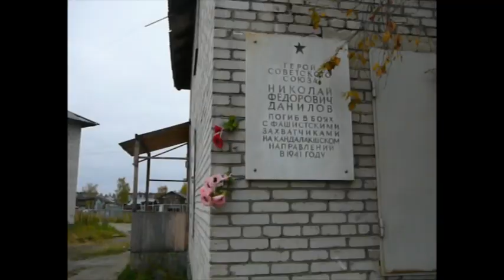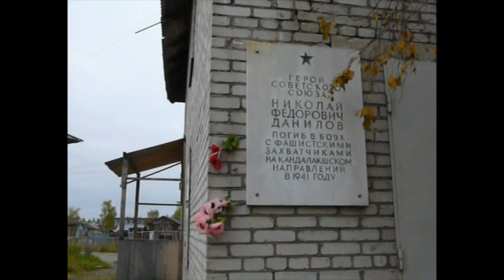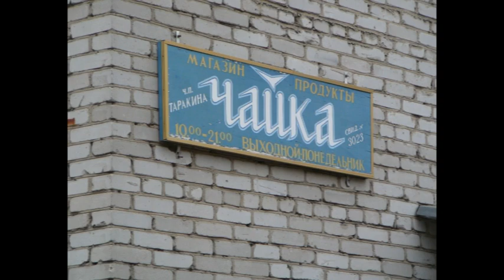Kuolan kaupunkeja: Alakurtti | Alakurtti, Russia (from 2008)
Alakurtti oli aikoinaan Itä-Sallaa (siis osa Suomea). Suomen aikaisesta Alakurtista ei ole mitään jäljellä. Tämä video on syyskuulta 2008.
Alakurtti on ollut aina välillä suljettua sotilasaluetta.

Alakurtti on Salla-Kantalahti-tien varrella. Alakurtti ei varsinaisesti sijatise vielä Kuolan alueella.

"Tehtävä Suomessa"-kirjassa James Bond muistaakseni hiihtää Suomesta Alakurttiin. Muistan kuuleeni/saaneeni tietoon paikan nimen ensimmäisen kerran ko. kirjasta.
Alakurtti in Russia, on Salla (Finnish border) - Kanalahti road. This video is frm Sep. 2008.